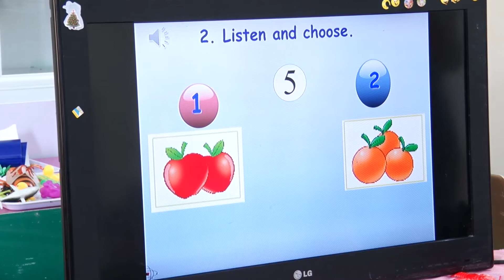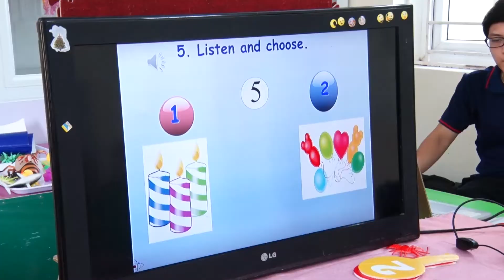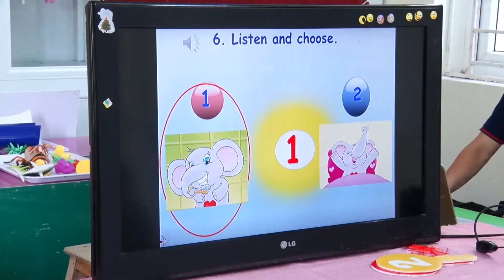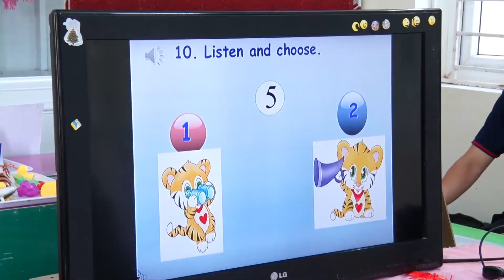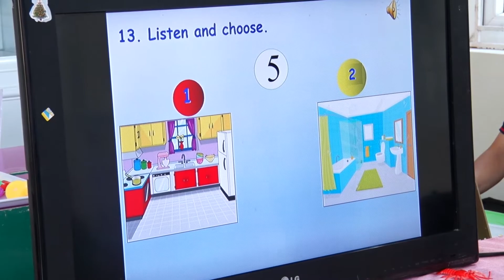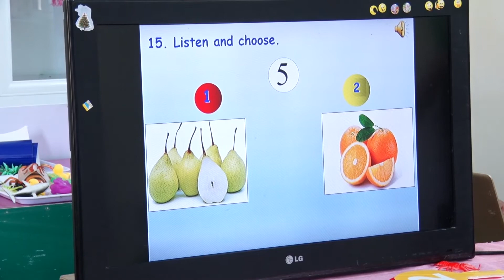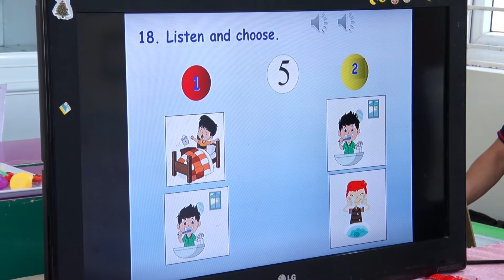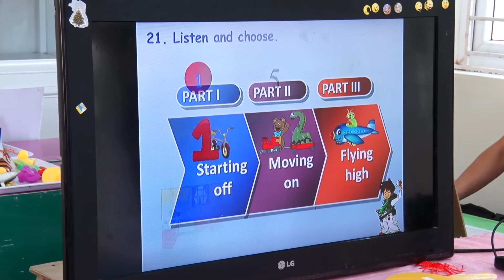LOP A1+ A3 + 1 2A4